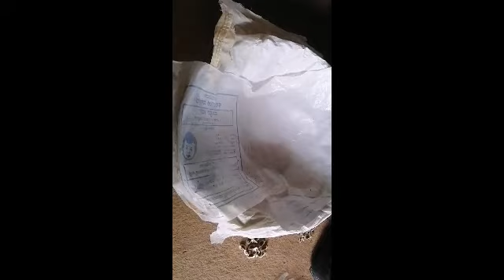How to grow Moringa or Drumstick or Nuggekayi From Seeds to Plants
Nugge
NUGGE GIDA
NUGGE Beeja
NUGGE thali
Drumstick 365 days
Nuggesoppu
NUGGE Kaayi
Moringa leaves